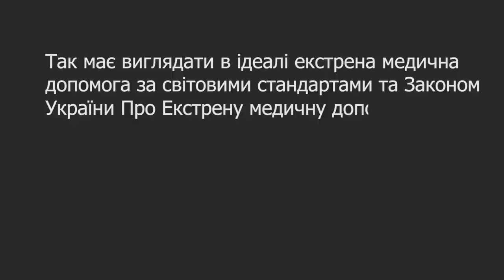Лежить чоловік або "Викликав швидку без діла - убив людину"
Щодня в єдину диспетчерську 103 звертаються тисячі громадян. Серед загальної маси звернень приблизно у 75-80% випадків екстрена медична допомога непотрібна.
Та ресурс ЕМД обмежений і може так статися, що вільних бригад ЕМД саме у критичний момент не буде і людина може померти так і недочекавшись на допомогу.
Тож перед тим як викликати бригаду екстреної допомоги запитай у себе чи утого, кому викликаєшь - чи дійсно тобі потрібна екстрена медична допомога?
Пам'ятай!
Викликав швидку без діла - УБИВ ЛЮДИНУ!

Канал EMS Ukraine - це незалежний відео канал, що існує завдяки результатам пошуку та вашим переглядам в Youtube.
Фінансова допомога проекту «EMS Ukraine»:
- Bitcoin: 19QfmKAzd8vf2JCXxjRGa4Ycm4WWb1x24V
- Ether: 0x3507b1bA2268ef57cD241eAfDe701e5421Ab58d4
У листі вкажіть конкретно, що хочете рекламувати, які вихідні матеріали для цього у вас є і ваші побажання щодо формату.